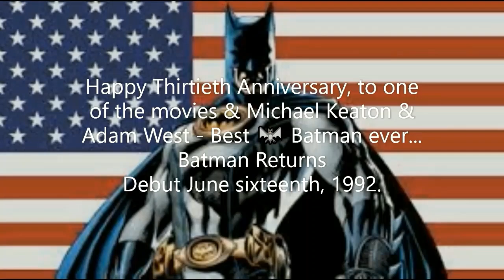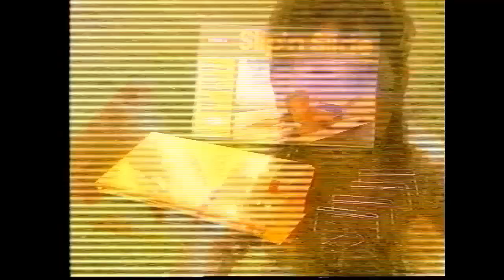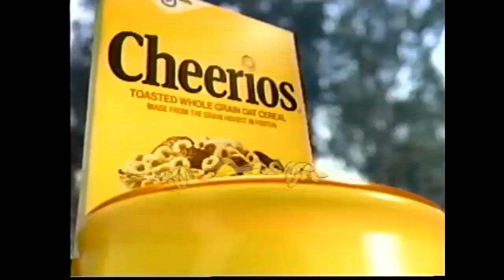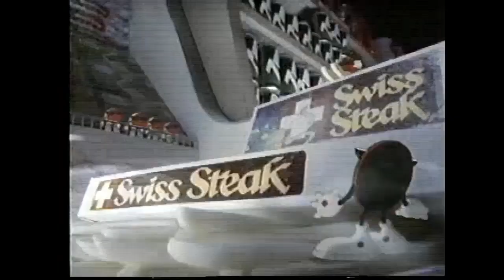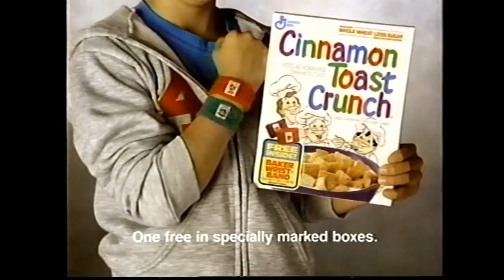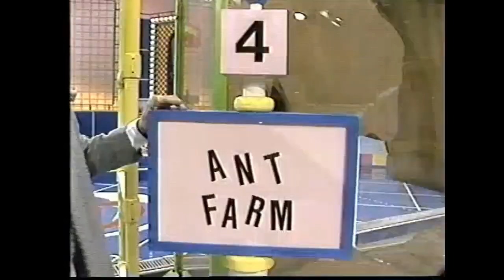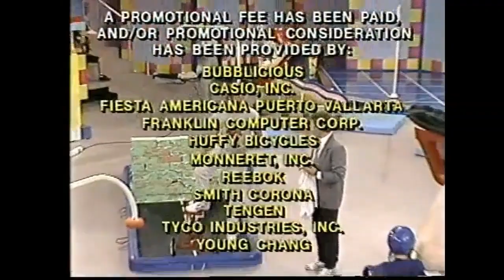Super Sloppy Double Dare [1989] | Raging Raskals VS. Looney Barbarians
Honestly, this version is similar the FDD in 1992.  Never like when the timer, was in "hiding."  Usually showing the "00" in the front.
Plus, when the show move to Universal Studios, in Florida.